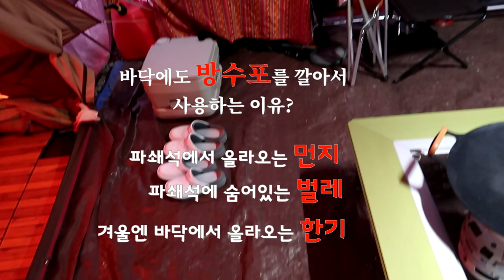장박을 위한 텐트와 쉘터 설치하기 / 겨울장박을 준비한다면 꼭 봐야할 영상! (feet 캠핑홀릭 퀸 / 아웃웰 /인디야키 블랙라운지쉘터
어느덧 무더운 여름도 지나가고 캠핑하기 좋은 계절이 왔습니다.
각캠핑장마다 겨울 장박모집을 하고 있고 꽤 유명한 캠핑장들은 벌써 장박 마감이 되었다는 소식도 들려오고 있습니다.
저희 하이웨이tv 도 동게장박 모드로 세팅을 변경을 하여 새롭게 텐트를 설치를 하였는데요.
동계 캠핑에 있어 필요한 텐트와 쉘터에 대한 소개를 그리고 겨울을 보내기 위한 실내 세팅도 같이 보여드리니 장박을 준비하시는 캠퍼님들에게 도움이 되었으면 합니다